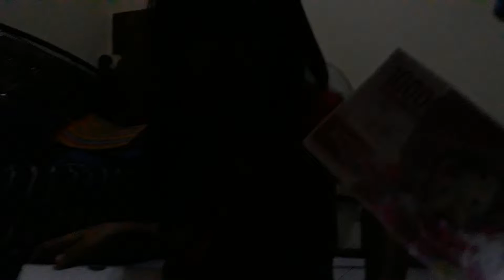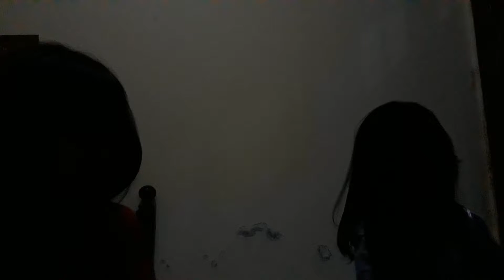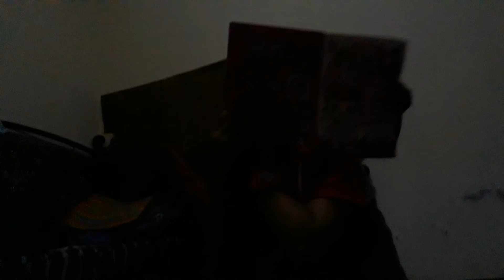Pembeli ter amit amit